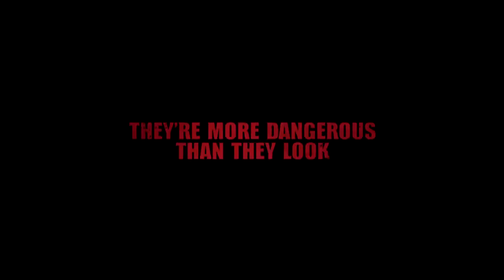Dead Rising 3 | ТРЕЙЛЕР | E3 2013